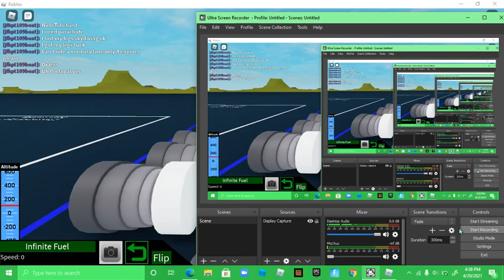the worlds dizzyest video ever